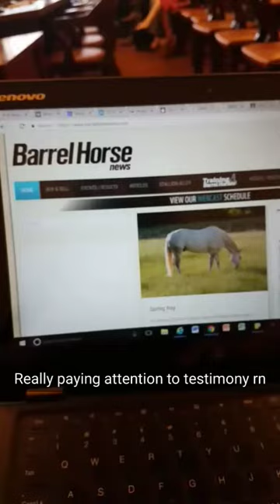Day in the Life of a Lobbyist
An all access day, behind the scenes of my day job as a lobbyist. Like many other cowgirls, I still have a 9-5 to pay for my horse habit. Instead of only showing you fun, exciting horse times, I thought it would be important to share with you my WHOLE life, which includes hustling at a normal, non-equestrian job.

In this video I take you through a normal day at the capitol full of riveting committee hearings, client dealings, and strategy lunches. My day ended with an awards banquet where our firm won Best of State in Government Relations.